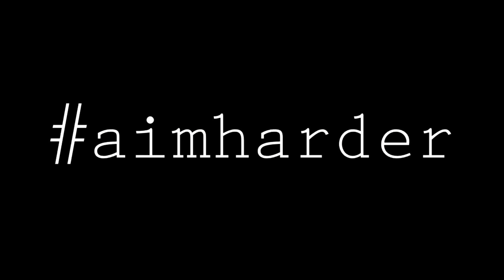USPSA 11-04-17 Jefferson MY FIRST DQ!!!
So. FIRST DQ. Stage starts at 00:56 Way more horrible experience than I thought it would be even though I've actually had nightmares about DQing lol Mostly horrible because my response was different than I thought. I thought it would be more like disappointed and like, "Ah darn, that sucks." But I was ticked. It's tame compared to a lot of reactions , but for me it was HORRIBLE - I try not to swear at all, and in a stage it's usually fudge or poopie or something.

I think my reaction was like it was because I was rushing all morning because I was running late, and rushing to shoot this stage before properly walking it, and stressed out. and then I was done for the day before I even finished one stage because I didn't realize I couldn't shoot the steel from the position inside the shooting area :/ sigh Not really excuses at all, just frame of reference for my mental state